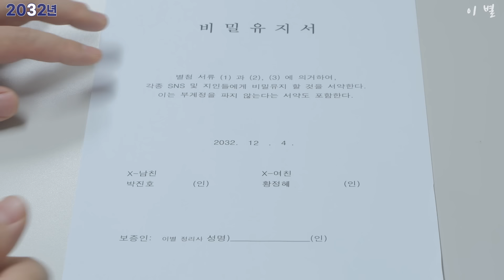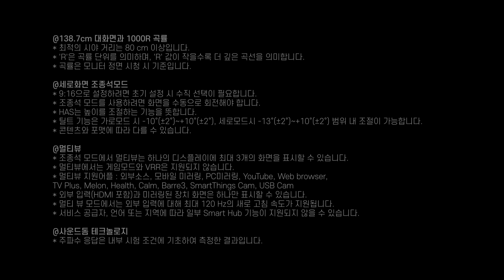ㄴr..는 ㄱr끔 눈물을 흘린ㄷㄴ..⭐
‘2032년 이별’편이 업로드 되었습니다!

오늘 출연은,

유튜브 ‘쉬케치’의 개그우먼 황정혜,

유튜브 ‘180초’의 개그맨 이승환

그리고 장츠엔하, 비와이가 했습니다.

음악출처